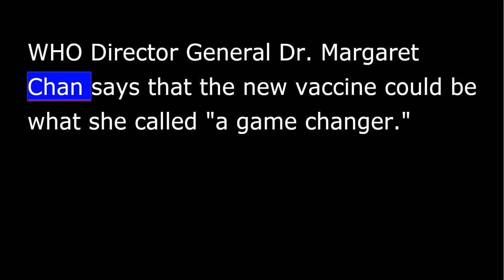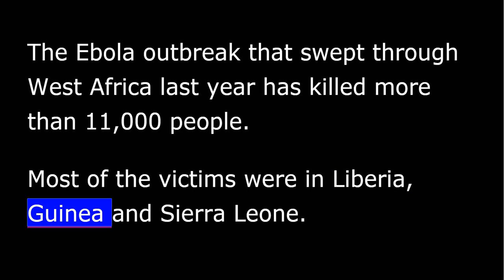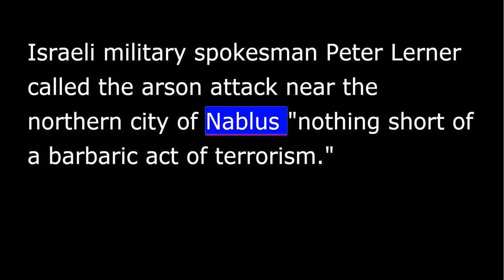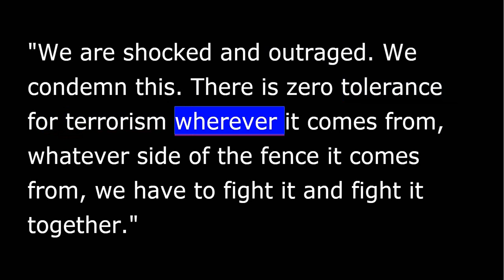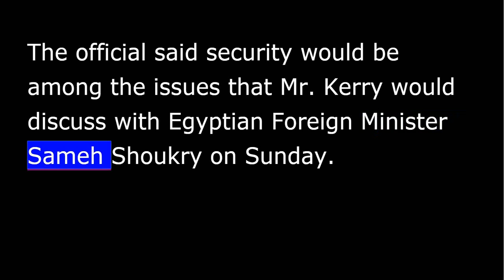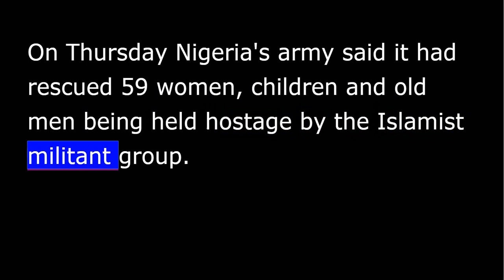VOA news for Saturday, August 1st, 2015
From Washington, this is VOA news. I'm David Byrd reporting. The World Health Organization says a new vaccine has proven effective against the deadly disease, Ebola.
Researchers say that the experimental vaccine has so far been 100 percent effective in trials conducted in Guinea.
WHO Director General Dr. Margaret Chan says that the new vaccine could be what she called "a game changer." "It will change the management of the current Ebola outbreak and future outbreaks.”
The Ebola outbreak that swept through West Africa last year has killed more than 11,000 people. Most of the victims were in Liberia, Guinea and Sierra Leone.
The United States is calling on the Taliban's new leaders named Friday to succeed the late Mullah Omar to take part in what the U.S. sees as an extremely promising opportunity for what's called "a genuine peace" with the Kabul government. From Islamabad, Ayaz Gul has the details.
The Taliban broke off the scheduled meeting in Pakistan Friday with representatives of the Afghan government on short notice. Members of the group said they needed to settle leadership questions following confirmation of the death of Mullah Omar.
The disclosure this week by both the Afghan government and the Taliban that Mullah Omar actually died more than two years ago complicated the situation, raising questions about who in fact was leading the insurgents all that time.
The Taliban acted relatively quickly and announced Friday that Mullah Akhtar Mansoor is its new chief but that declaration did not bring up the question of further peace talks with the Afghan government.
For more on these stories, please log on to our website. That's This is VOA news.
Suspected Jewish settlers firebombed two homes in the Israeli-occupied West Bank Friday, burning to death a Palestinian toddler and wounding several of his family members.
Israeli military spokesman Peter Lerner called the arson attack near the northern city of Nablus "nothing short of a barbaric act of terrorism.”
Palestinian President Mahmoud Abbas received a phone call from Prime Minister Benjamin Netanyahu. Netanyahu called the overnight attack "reprehensible and horrific.”
"We are shocked and outraged. We condemn this. There is zero tolerance for terrorism wherever it comes from, whatever side of the fence it comes from, we have to fight it and fight it together.”
Hundreds of people joined protests and there were sporadic clashes between Israelis and Palestinians as news of the 18-month-old child's death spread.
The Palestinian Liberation Organization said it holds Mr. Netanyahu's government fully responsible for the attack.
Security issues will be a focal point for Secretary of State John Kerry as he meets with Egyptian officials in Cairo this weekend on the first leg of a five-nation tour of the Middle East and Southeast Asia.
A senior State Department official said Friday the U.S. is "deeply concerned" about unrest in Egypt's Sinai Peninsula, where an Islamic State-affiliated militant group has claimed responsibility for a series of deadly attacks.
In a Friday briefing, the official said Egyptians are facing serious threats from Islamic State-linked militants and the U.S. needs to support the country's efforts to achieve stability.
The official said security would be among the issues that Mr. Kerry would discuss with Egyptian Foreign Minister Sameh Shoukry on Sunday.
Reports from the town of Maiduguri in northeastern Nigeria say at least five people are dead after a suicide bomber struck in Gamboru market on Friday.
Though no one has claimed responsibility for the attack, the region is a hotbed of Boko Haram activity.
On Thursday Nigeria's army said it had rescued 59 women, children and old men being held hostage by the Islamist militant group.
The man charged with the shooting deaths of nine African-American churchgoers in Charleston, South Carolina, has pleaded not guilty to 33 federal charges.
Dylann Roof entered the plea Friday during a brief arraignment in a federal court in Charleston, even though his defense attorney said that Roof wants to plead guilty.
The attorney said he could not advise his client to plead guilty until prosecutors say whether or not they will seek the death penalty.
Roof faces federal charges including hate crimes and obstructing the practice of religion. He also faces murder and attempted murder counts in the state of South Carolina.